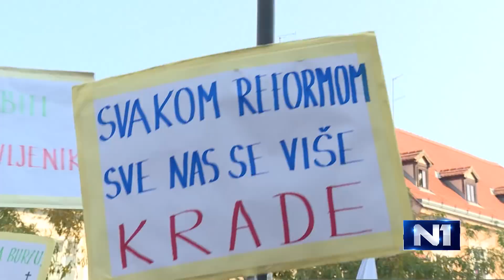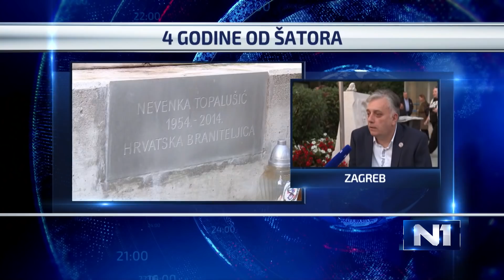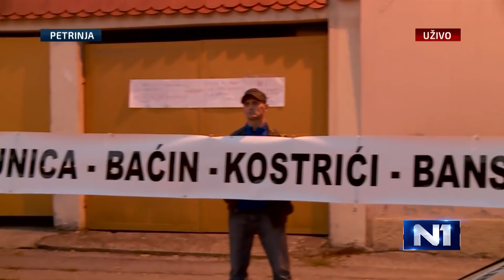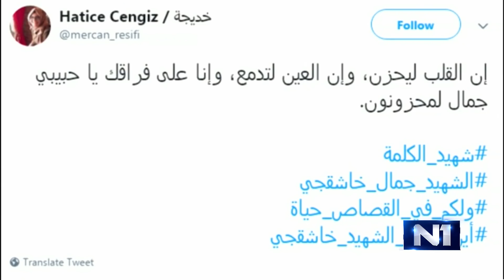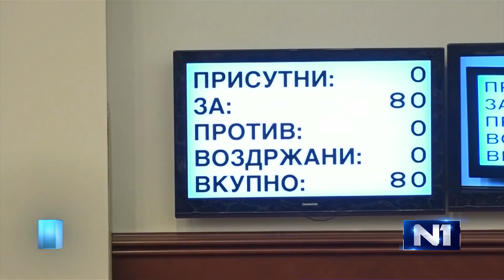Dnevnik u 18 /Zagreb/ 20.10.2018.